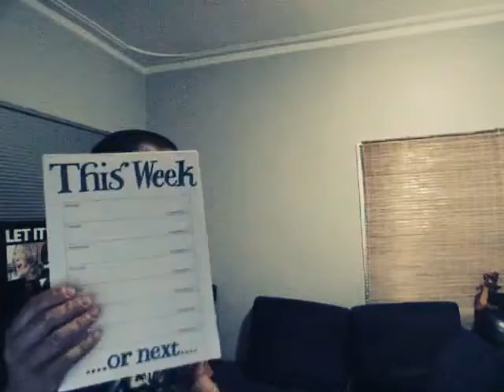Death Takes Phoenix